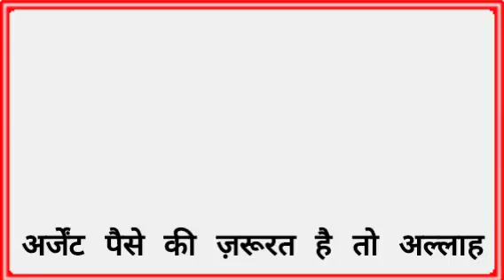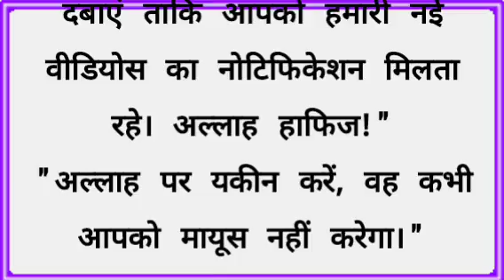अर्जेंट पैसे की ज़रूरत है तो अल्लाह का ये नाम 11 बार पढ़लो Wazifa for Rizq | Wazifa for Hajat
wazifa
ramzan
ramzan wazifa
1st ramzan ka wazifa
Powerful wazifa
Powerful wazifa
surah kausar
qurani wazifa
surat kausar
wazifa
jumerat
shaban
shaban wazifa
shaban ka chand dekhne ki dua
shaban dua
15 shaban ka wazifa
18 shaban ka khas wazifa
18 shaban ka wazifa
8 shaban ka wazifa
1st shaban ka wazifa